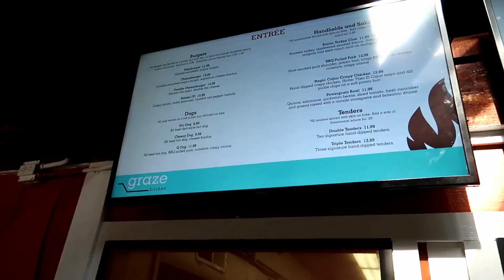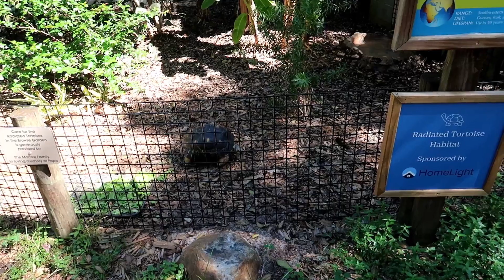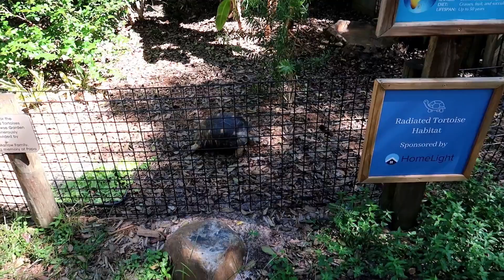PROBANDO COMIDA DELICIOSA AMERICANA 🇺🇸🍔 EN FLORIDA ESTADOS UNIDOS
En este video disfruto PROBANDO COMIDA DELICIOSA EN LA CIUDAD DE SANFORD, FLORIDA EN ESTADOS UNIDOS EN EL CENTRAL FLORIDA ZOO AND BOTANICAL GARDENS, ademas veo muchos animales y plantas hermosos en este increible lugar ubicado a solo 40 minutos de orlando.